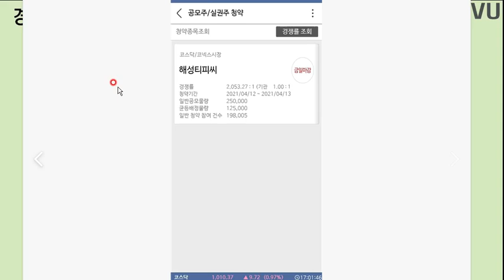공모주 최종경쟁률 해성티피씨16시마감. 이삭엔지니어링 19시 연장.... 이삭 균등2주 거의 확정이지만...자사주 4만주 중 일부 넘어오면 균등3주 가능...ㅋㅋ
공모주 최종경쟁률 해성티피씨16시마감. 이삭엔지니어링 5시 좀 넣어서도 받고 있네요 19시까지 연장공지. 이삭 균등2주 거의 확정입니다..3주는 안되네요..

이삭엔지니어링 최종  19시30분확인
청약건수 135050건
경쟁률 2262.09대1

하...이삭엔지니어링  청약건수 135050건 ,자사주 4만주 있네요. 그것좀 넘어오면.. 균등 3주 가능할지도...ㅋㅋㅋ